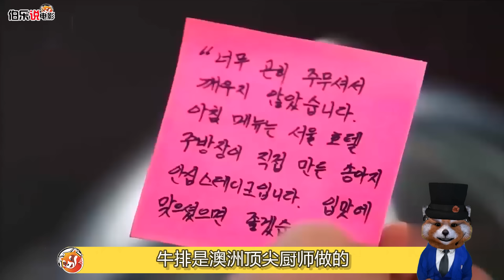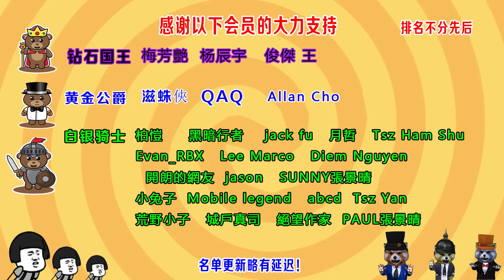豪華監獄，頓頓吃龍蝦，連對象都包分配，長的丑還可以換